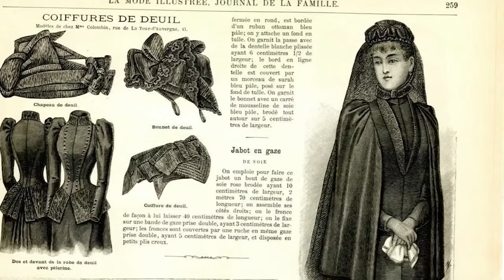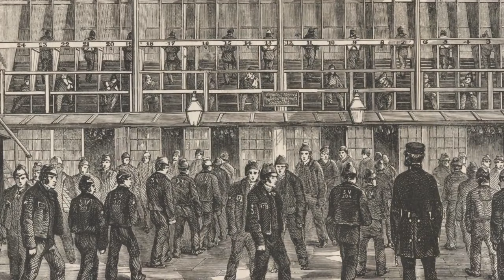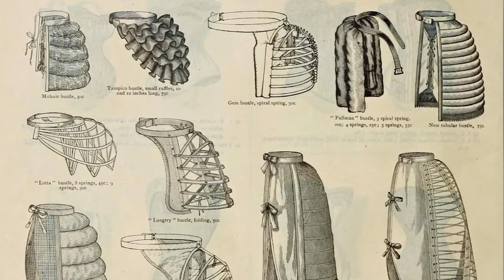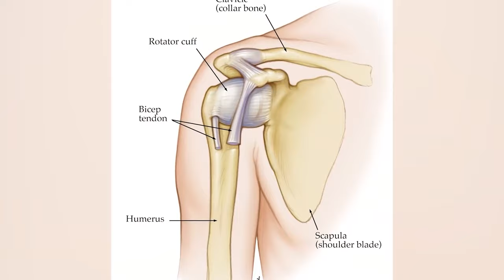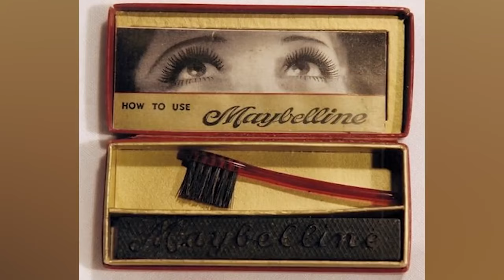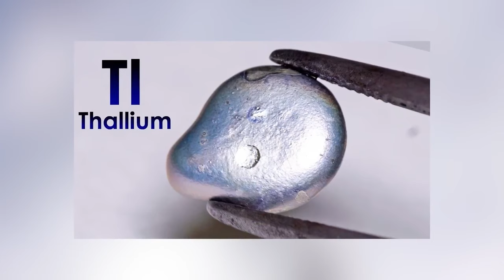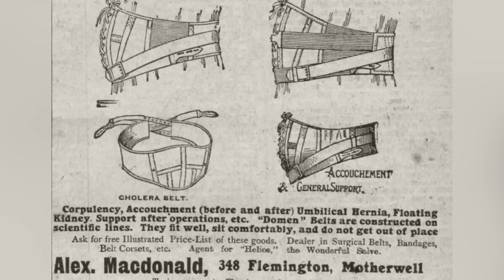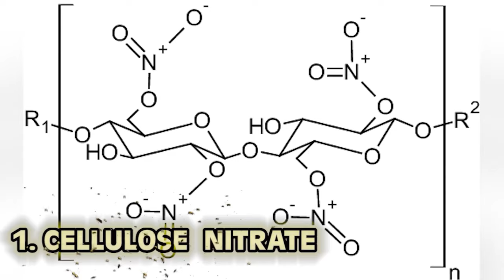Top 10 Unsettling Beauty Trends That Will make You Cringe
The Victorian era saw many deadly cosmetics. The dangers of these pruducts weren't fully known until it was far too late. Join us today on Bumblebee Elite as we count down our  Top 10 Unsettling Beauty Trends That Will make You Cringe!

Editors:
🐝 Kevin Phung